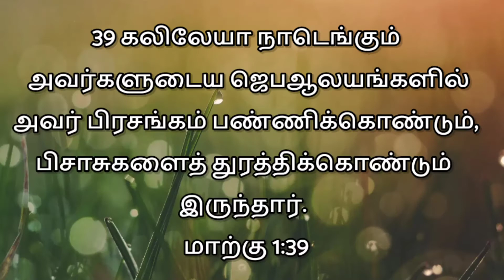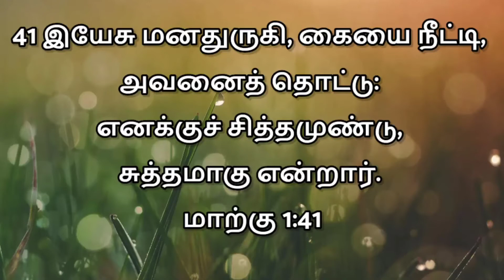சித்தமுண்டு சுத்தமாகும் | Cornerstone Tamil version lesson 8 | El Gibbor Advent Ministries CTS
( G.D.A.BALAN STUDIOS )🎬🎥